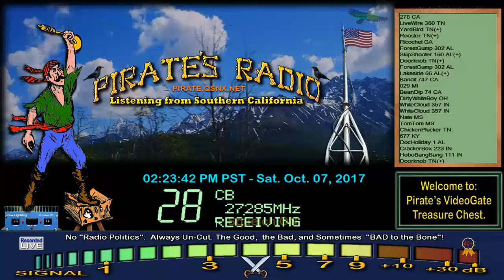Rooster TN+, LiveWire 360 TN, YardBird TN+, Ricochet GA, MadDog 587 AL, LittleBill 813 GA